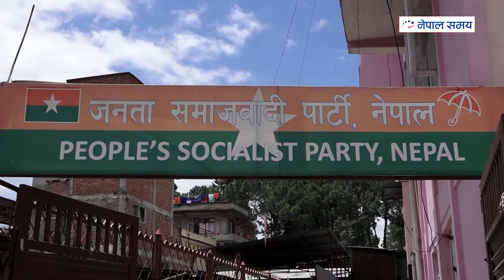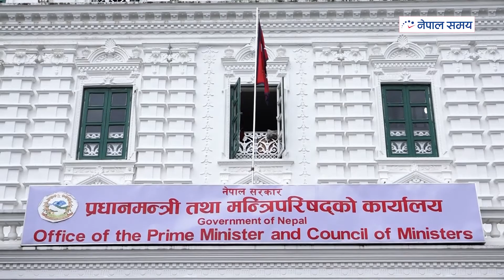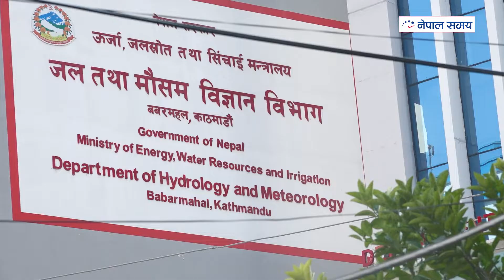नेपाल सयम समाचार : जसपा उपेन्द्र की महन्थ पक्षको? आज टुंगो लाग्ने। माधव समूह पनि बैठकमा। २०७८/४/११